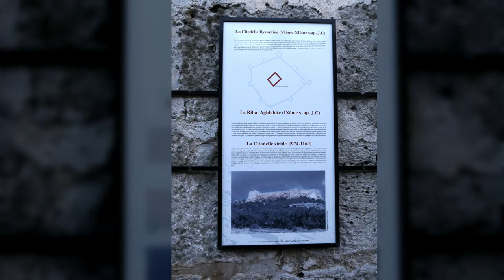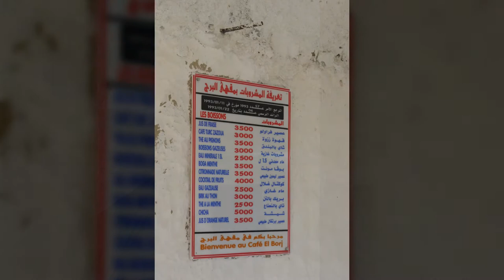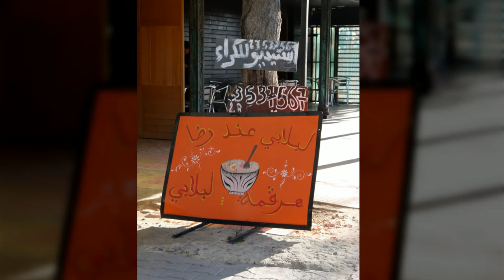lifetravel TUNISIA 7 ● Kelibia- Le fort ●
There is a fort on top of the highest mountain in Kelibia.
For many years, It have been looking down the sea and keeping  Tunisia. That's the Le fort.